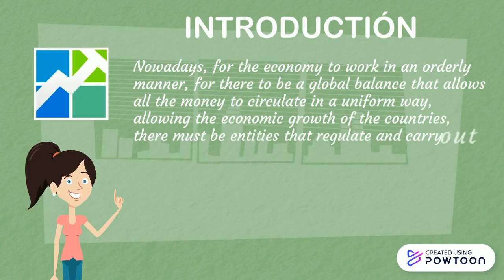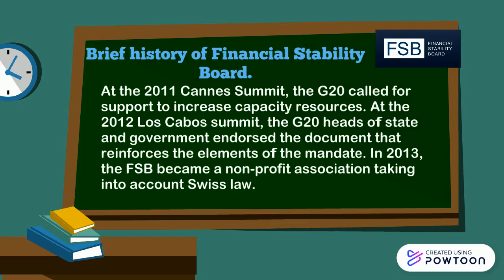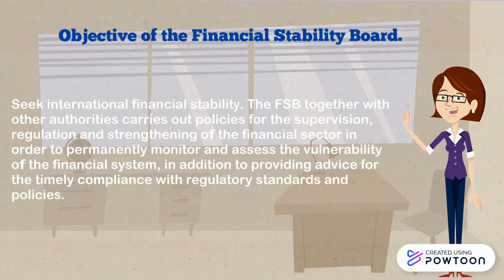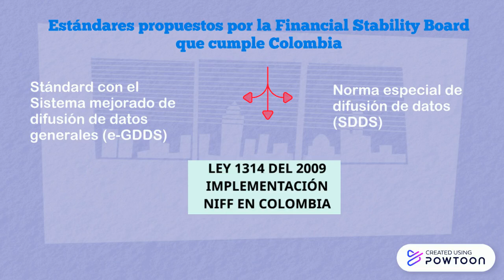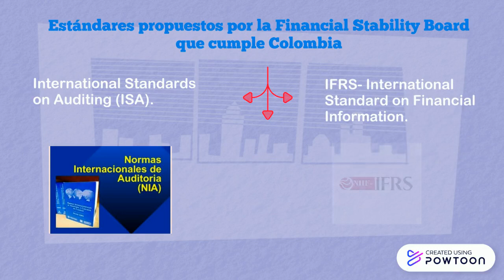FINANCIAL STABILITY BOARD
ELECTIVA IV: ENTORNO CONTABLE INTERNACIONAL MARIANA MANJARRES -- Created using Powtoon -- Free sign up -- Create animated videos and animated presentations for free.  PowToon is a free tool that allows you to develop cool animated clips and animated presentations for your website, office meeting, sales pitch, nonprofit fundraiser, product launch, video resume, or anything else you could use an animated explainer video. PowToon's animation templates help you create animated presentations and animated explainer videos from scratch.  Anyone can produce awesome animations quickly with PowToon, without the cost or hassle other professional animation services require.